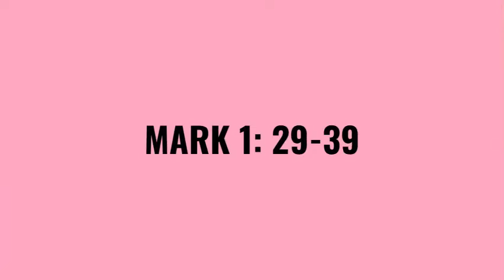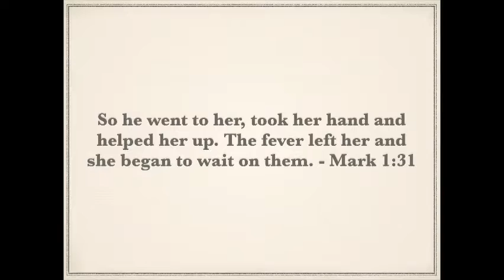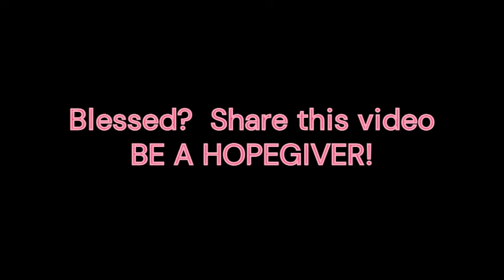PATHWAYS OF HOPE: “Put God First”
Wednesday of the First Week in Ordinary Time
Memorial of Saint Antonio Maria Pucci, priest

PATHWAYS OF HOPE: SHORT REFLECTIONS ON THE DAILY GOSPEL READING -  “Put God First”

On leaving the synagogue
Jesus entered the house of Simon and Andrew with James and John.
Simon’s mother-in-law lay sick with a fever.
They immediately told him about her.
He approached, grasped her hand, and helped her up.
Then the fever left her and she waited on them.

When it was evening, after sunset,
they brought to him all who were ill or possessed by demons.
The whole town was gathered at the door.
He cured many who were sick with various diseases,
and he drove out many demons,
not permitting them to speak because they knew him.

Rising very early before dawn,
he left and went off to a deserted place, where he prayed.
Simon and those who were with him pursued him
and on finding him said, “Everyone is looking for you.”
He told them, “Let us go on to the nearby villages
that I may preach there also.
For this purpose have I come.”
So he went into their synagogues, preaching and driving out demons
throughout the whole of Galilee.

Video byVanessa Ocampo : Corporate Trainer/Financial Consultant. Senior Woman Leader Trainee/Pastoral Leader-Servants of the Living God Community (Ormoc, Leyte)